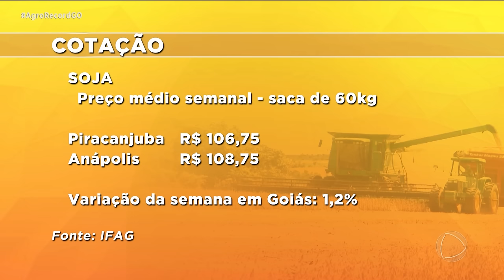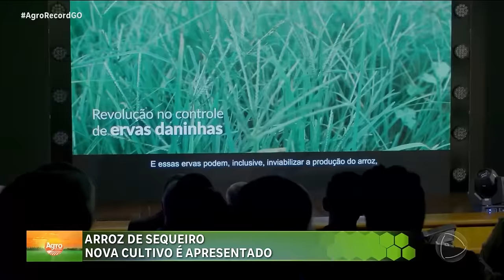AGRO RECORD 14/04/24 - PROGRAMA COMPLETO